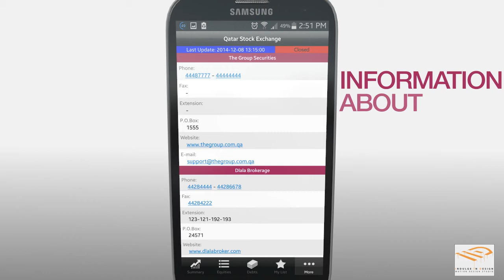Qatar Exchange App IId